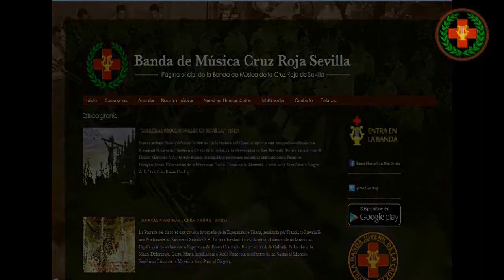"Glorias de Sevilla" Banda Musica Cruz Roja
Concierto de Marchas Procesionales celebrado el día 14 de Febrero de 2015 en la sede canónica de la Hermandad Sacramental de la Candelaria Madre de Dios (Parroquia Nuestra Señora de la Candelaria).

Interpretación de "Glorias de Sevilla", de M. Marvizón